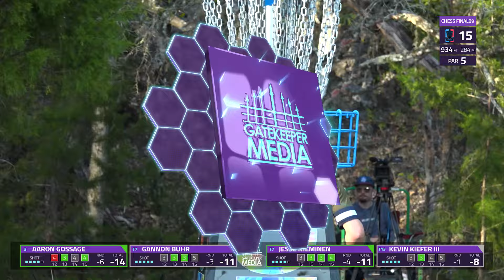2024 Chess.com Invitational | FINAL B9 | Gossage, Buhr, Nieminen, Kiefer | Gatekeeper Media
Welcome to the first DGPT event of the 2024 season! We are at the Olympus DGC in Brooksville, FL for the 2024 Chess.com Invitation presented by Discraft. We are taking a different approach to our coverage this year by providing chase card coverage with a next week turnaround. Thank you DGN for providing the footage.

Round 3 Chase Card:
Aaron Gossage
Gannon Buhr
Jesse Nieminen
Kevin Kiefer

Commentary by:
Chris German & Nathan Johnson

Course: Olympus DGC | Brooksville, FL

SUPPORT GATEKEEPER
Head over to our personal store!